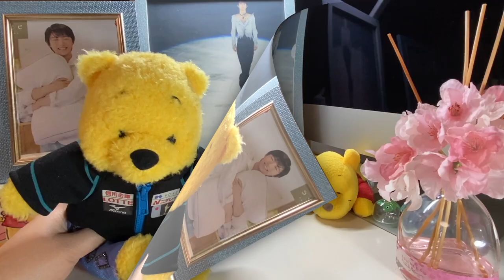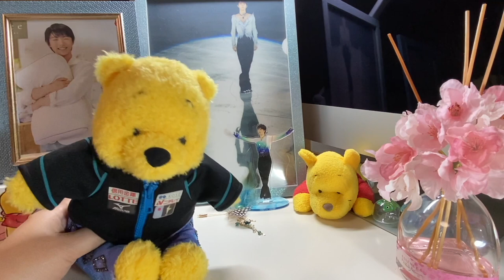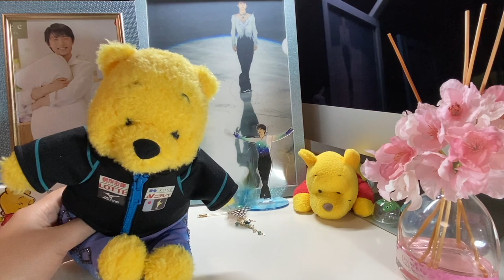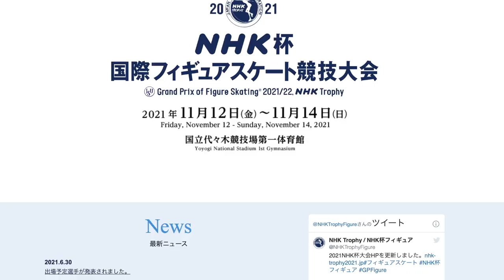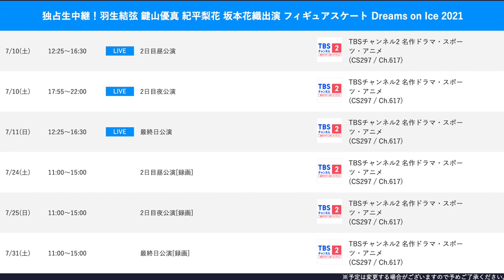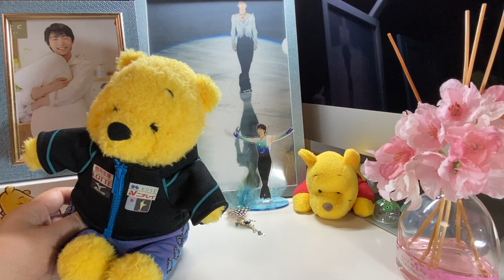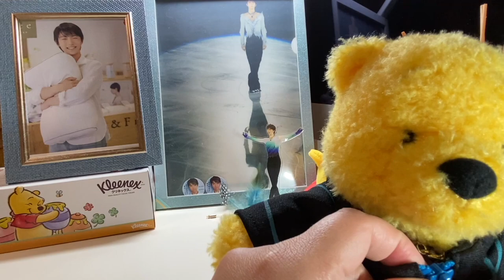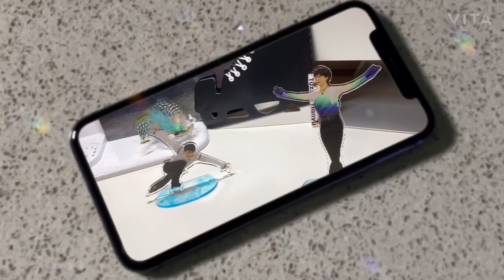【フィギュアスケート】羽生結弦2021 2022年出場試合決定！アサインから読み解くオリンピックシーズンの行方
羽生結弦選手の次の試合が決定しました！
2021年グランプリシリーズのアサイン詳細情報、そこから見えてきたこと、北京オリンピックまでの予想をお話ししています。
また、2021年ドリーム・オン・アイス（DOI）のチケット情報、グッズ情報、テレビ放送予定もご紹介。
最後に、フィギュえもんから楽しいお知らせがあります。

↓Dream On Iceチケット2次抽選↓
抽選受付期間　7月2日（金）12：00～7月3日（土）23：59

【羽生結弦】公式パラリンピックゲーム「ザ ペガサス ドリーム ツアー」をやってみた！

【ライブ配信】羽生結弦 2021年世界選手権大会？羽生結弦愛について緩く語り合う会　ドリームオンアイス・北京オリンピックなど

【羽生結弦】2021年世界羽生結弦選手権大会　予選テスト問題　ライブ配信前にやってみてね！

【羽生結弦】ロス解消！羽生○○○で羽生結弦を探したら驚愕の羽生○○に出会えた動画

【羽生結弦】フィギュアスケート裏話　スポーツ新聞で振り返る2021年世界国別対抗戦

【羽生結弦】練習着写真集TheRealで美しきフィギュアスケート13年の軌跡を辿る極上のひととき

【羽生結弦】2020年-2021年羽生結弦に心が揺さぶられた凄い瞬間ベスト10

【羽生結弦】2021年世界国別対抗戦生観戦記 前編〜フィギュえもんプーさんの大阪遠征

【羽生結弦】2021年世界国別対抗戦生観戦記 完結編〜フィギュえもんプーさんの大阪遠征

【羽生結弦】2021年-2022年北京オリンピックシーズンSPピアノ曲を探してみた！

羽生結弦のクワッドトゥ4Tはどれくらい特別ですか？ |フィギュアスケートクアッドジャンプ革命の初心者ガイド

Yuzuru Hanyu 羽生結弦 × Thinking Out Loud 〜どうして人は突然ミステリアスな恋をしてしまうんだろう〜

Yuzuru Hanyu羽生結弦 x きらり(Kirari)編集動画[Edited video]〜全てがきらり✧✧私は君がいい〜

●羽生結弦の衣装の裏話とデザインの秘訣| 6つの印象的な衣装進化の歴史

羽生選手GPシリーズ日程についてマッシミリアーノ氏が語った言葉にファン歓喜!!ミーシンコーチが羽生とネイサン二人の存在について語った言葉に一同驚愕!!羽生選手のGPシリーズ日程とは⁉

●Yuzuru Hanyu羽生結弦 × Blinding Lights～編集動画[Edited video]マイケルのような最高のダンス

●羽生結弦のトリプルアクセル『3回転半』（3A）はどれくらい特別ですか？ クアッドアクセル（4A）『４回転半』でジャンプするのはどれくらい難しいですか？ ！

●世界フィギュアスケート国別対抗戦2021面白くてかわいい瞬間 | 羽生結弦 + くまのプーさん +防弾少年団BTS + 4A - 超かわいい！